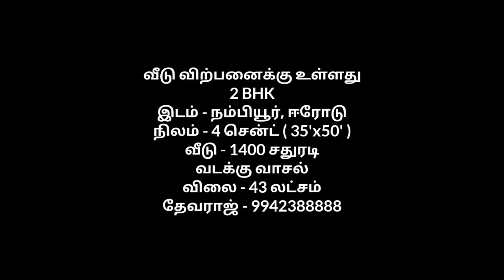2BHK New House for sale / veedu /வீடு விற்பனைக்கு/ North facing / 35' X 50'/ model house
House for sale in Erode Tamilnadu

Details are mentioned in the starting of the video please find